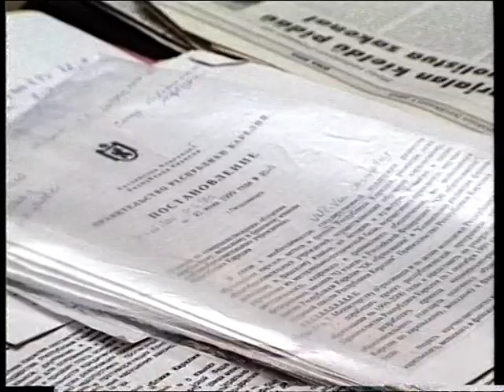Новости 2000 11 16 №3